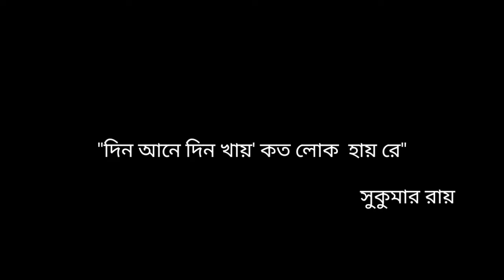ভাত || Bhaat|| VIDEO ART ON COVID19 || PROTYUSH PAUL|| SYSTEM BREAKER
Video art,  ei somoy er...